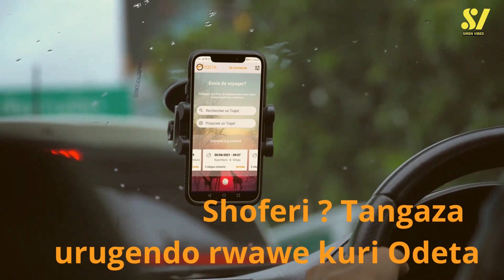Hosy avumbuye business nshasha mu Burundi/5000 ku muntu umwe si menshi? nimwumve ivyo ODETA yazanye